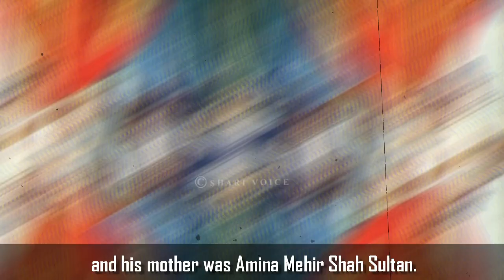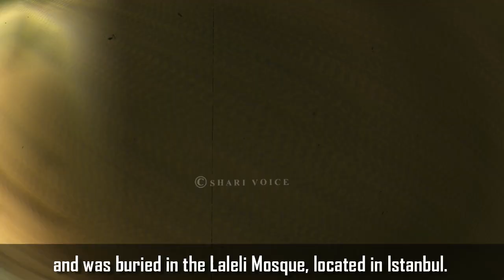26th Sultan Mustafa III - History of Ottoman Empire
(26th Sultan Mustafa III - History of Ottoman Empire 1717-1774)
Everyone is interested in Ottoman Empire History. Fans have been familiar with Ertuğrul Ghazi and Osman Ghazi since the release of the turkish series Dirilis Ertugrul and Kuruluş Osman. But everyone wants to know about Ottoman Empire. Who was Sultan Mustafa III?
Sultan Mehmed III was born in 1566 in Manisa Palace. Sultan Mehmed III is also known as Mehmed the Mediator. He was the son of Murad III. His mother was Safiye Sultan, his father Sultan Murad III died in 1595, after which Sultan Mehmed III sat under the Ottoman rule and became the 13th Sultan of the Ottoman Empire. When Sultan Mehmed III became the Ottoman Sultan, he was 28 years old.
Sultan Mehmed III spent most of his time in Manisa with his father Murad III and mother Safiye Sultan. After ascending the throne, Sultan Mehmed III ordered that all his brothers be executed.
If we talk about Sultan Mehmed III's family, he had 2 marriages in his life, and he had 7 sons and 5 daughters among his children. Sultan Mehmed III was a passive ruler, handing over the government to his mother Safiye Sultan, an Ottoman queen. His mother and his son-in-law Ibrahim Pasha supported Sinan Pasha for the post of Prime Minister.
 On July 7, 1595, Sultan Mehmed III finally dismissed Sardar Farhad Pasha as prime minister due to his failure in Wallachia and replaced him with Sinan Pasha as prime minister in 1596. However, under pressure from the court and his mother, Sultan Mehmed II made Ibrahim Pasha prime minister shortly after.
Watch the video till end to know all information.

0:00 History of Sultan Mustafa III
1:39 Sultan Mustafa III Death